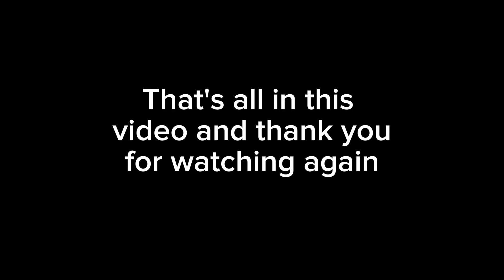Ruslan in The Blood Altar vs Ruslan in The Grey City ft his brothers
Do not watch the video if you are not reading The Grey City or The Blood Altar.
This video if from The Blood Altar and The Grey City but it's only Ruslan the most. I'm not gonna spoil all story parts in the story.